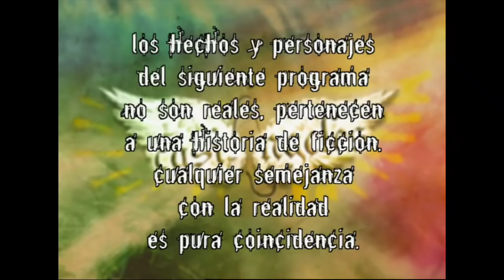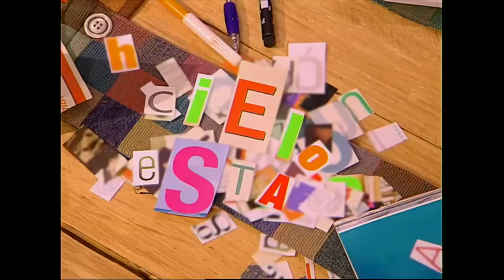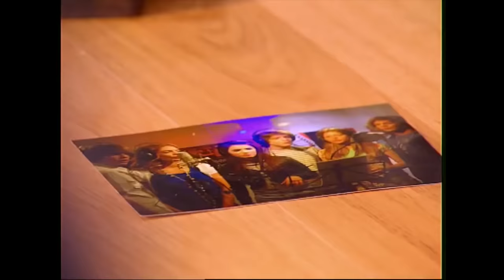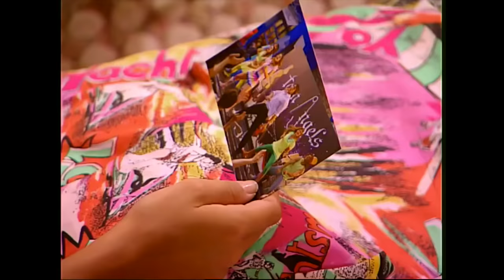Casi Angeles Temporada 2 Capitulo 12 RETRATOS DE FAMILIA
Todos tratan de dar la mejor imagen ante una inspección para el hogar convertido en escuela... Podrán?